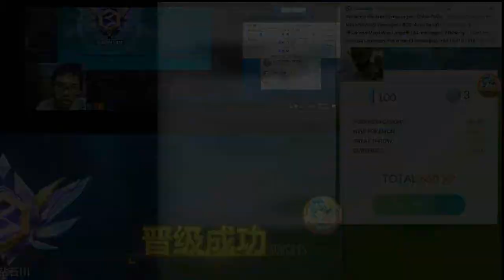New Map Reveal - Snow Brewery 【Garena Speed Drifters】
another new map is released in Garena Speed Drifters.